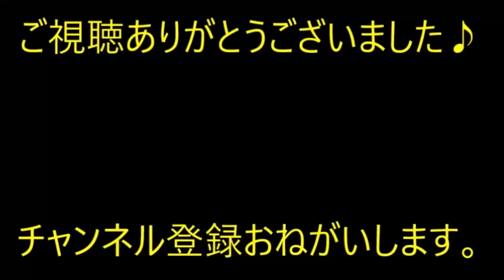【黒い過去】「不細工は絶対に結婚できない」と母に言い聞かされていた→ 私（彼に惹かれる私はおかしいのか…？）【痛快・スカッとジャパン】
※動画音楽
　LAMP BGM　様